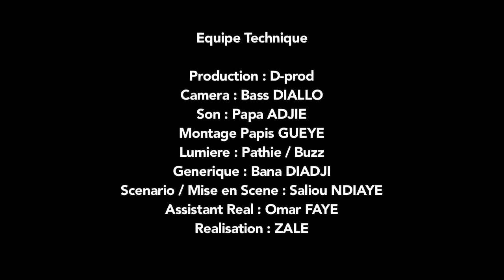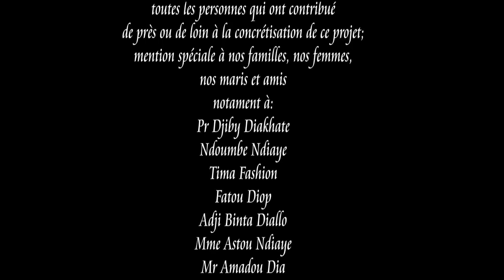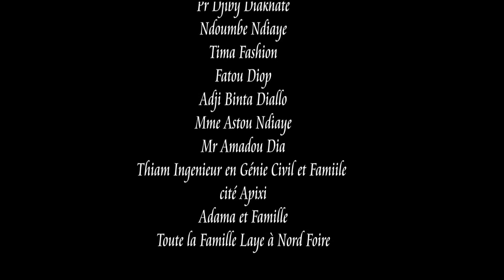MOK POTHIE SAISON 2 EPISODE 07